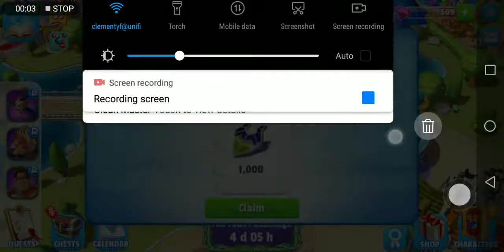Chapter 3 Milestone 2 Complete Part 42